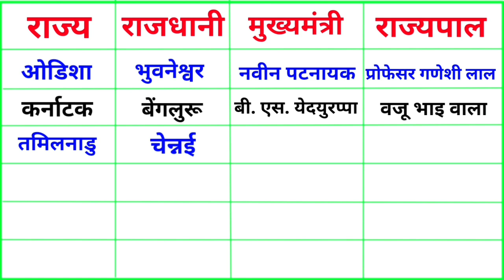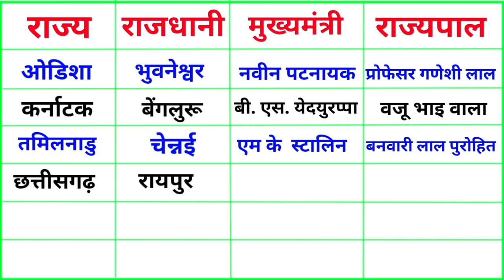राज्य राजधानी | Rajya rajdhani | Rajya rajdhani ke naam | raj rajdhani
Your Query
राज्य राजधानी हिन्दी में
राज्य राजधानी मुख्यमंत्री राज्यपाल 2021
राज्य राजधानी याद करने की ट्रिक